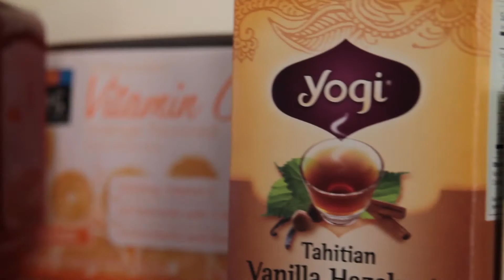Luke O'Brien- Phoenixville Tour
Tour dates below!

1.8.16 Phoenixville Art Center 6-9
1.9.16 Great American Pub 9-12